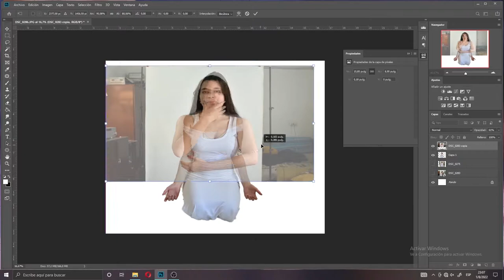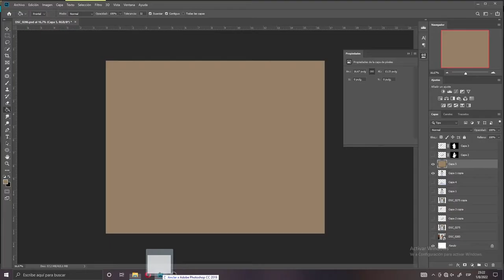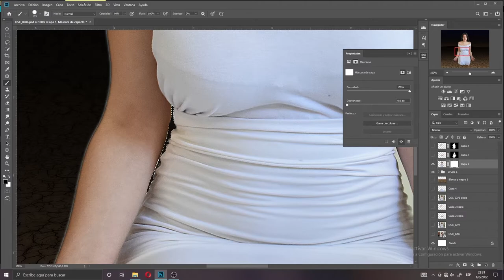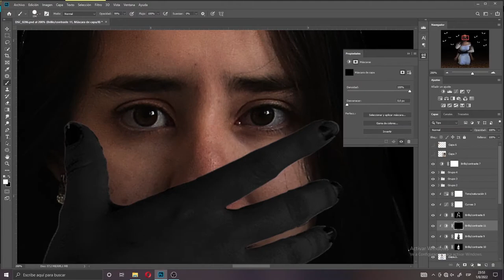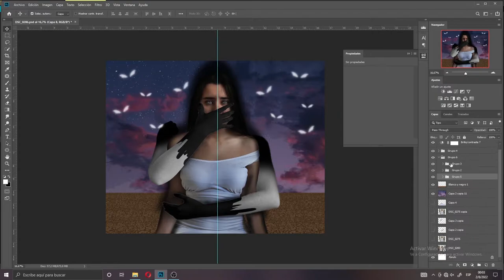"Anxiety" Photoshop Manipulation Speed Art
Tools I Used:
- Adobe Photoshop